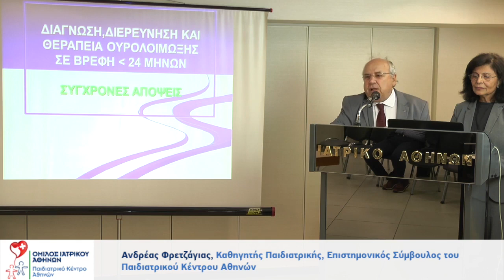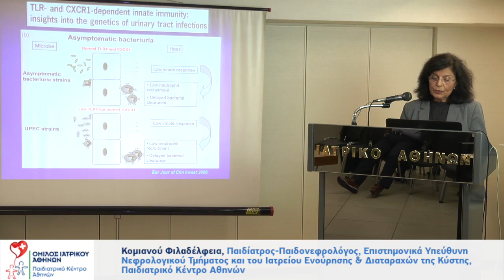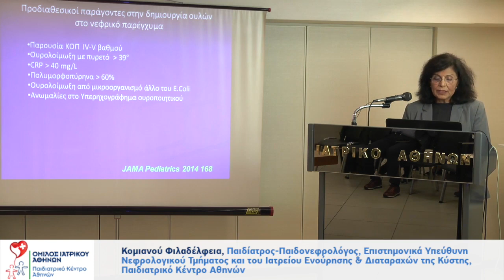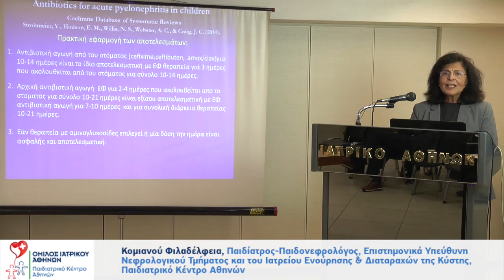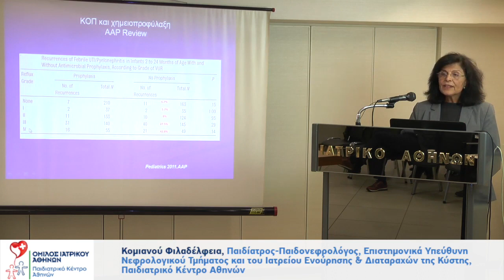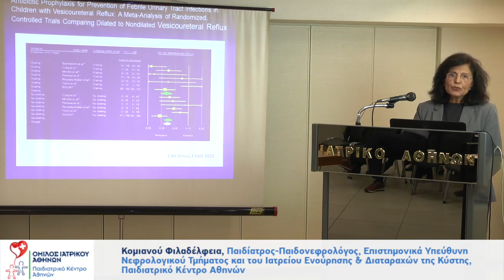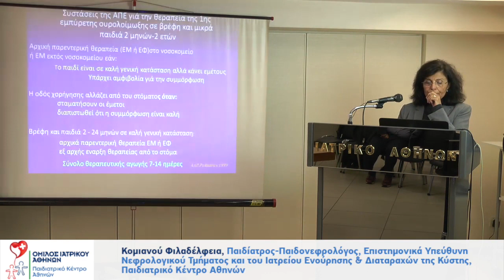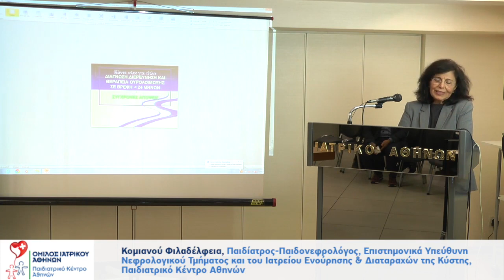Φ.Κομιανού - Ουρολοιμώξεις στα 2 πρώτα χρόνια της ζωής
Η Φιλαδέλφεια Κομιανού, Παιδίατρος-Παιδονεφρολόγος, Επιστημονικά Υπεύθυνη Νεφρολογικού Τμήματος και του Ιατρείου Ενούρησης & Διαταραχών της Κύστης, Παιδιατρικού Κέντρου Αθηνών μιλά στο Πρόγραμμα Συνεχιζόμενης Ιατρικής Επιμόρφωσης του Παιδιατρικού Κέντρου Αθηνών και αναλύει τη θεματολογία "Ουρολοιμώξεις στα δύο πρώτα χρόνια της ζωής: πρωτόκολλο αντιμετώπισης και απεικονιστικού ελέγχου".